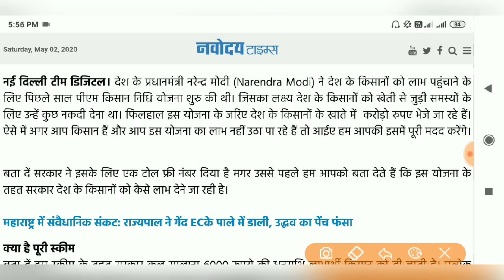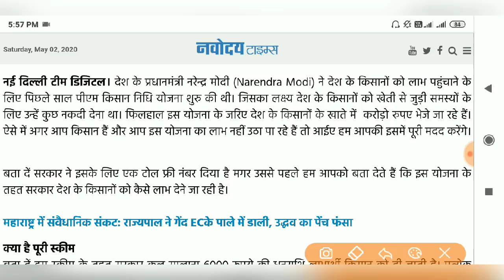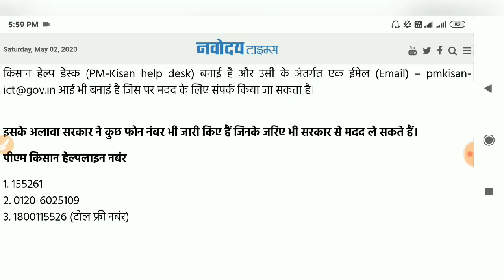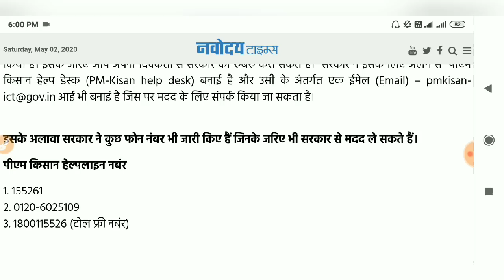पीएम किसान योजना: अगर आप किसान हैं और नहीं आ रहे खाते में पैसे, तो इस नंबर पर करें फोन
Hi

About This Video :- kisan samman nidhi yojana,
pradhanmantri kisan samman yojana,
pradhanmantri samman nidhi yojana,
kisan nidhi,
pm kisan scheme,
samman nidhi,
kisan samman,
pm kisan list,
www pm kisan,

पीएम हेल्प डेस्क का किया हा गठन
गौरतलब है कि  देश में ऐसे बहुत सारे किसान हैं जो कि इस योजना का लाभ उठाना चाहते हैं मगर किसी कारणवश रजिस्ट्रेशन कराने के बावजूद भी उनके खाते में पैसा नहीं आता है तो ऐसे लोगों की मदद के लिए सरकार ने यह नंबर जारी किया है। इसके जरिए आप अपनी दिक्कतों से सरकार को रुबरु करा सकते हैं।  सरकार ने इसके लिए अलग से पीएम किसान हेल्‍प डेस्‍क (PM-Kisan help desk) बनाई है और उसी के अंतर्गत एक ईमेल (Email) – आई भी बनाई है जिस पर मदद के लिए संपर्क किया जा सकता है।

इसके अलावा सरकार ने कुछ फोन नंबर भी जारी किए हैं जिनके जरिए भी सरकार से मदद ले सकते हैं।

पीएम किसान हेल्‍पलाइन नबंर

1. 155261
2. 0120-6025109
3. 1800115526 (टोल फ्री नबंर)